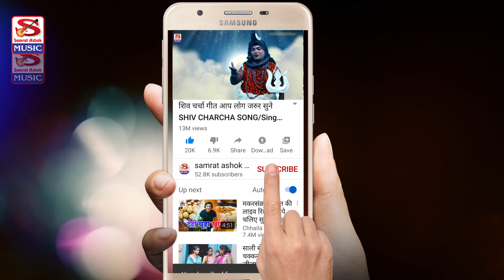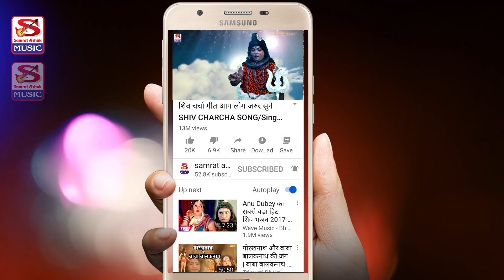हे शिव गुरु होईऔ न सेवक पर सहईया/Singer Saroj Shyamala @ Mona Mishra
Singer  : Saroj Shyamala and Mona mishra
Lyrics   : Vikash jha
Music. : Shivlal Bharti
Nirdeshk  : Hare Ram ji
Recording : Samrat ashok music